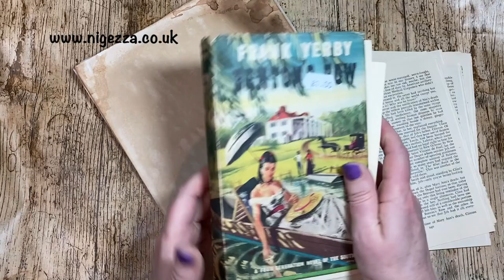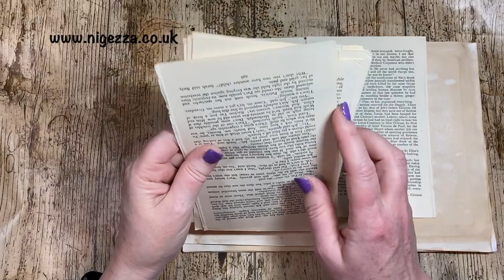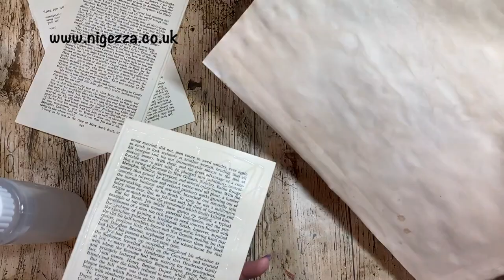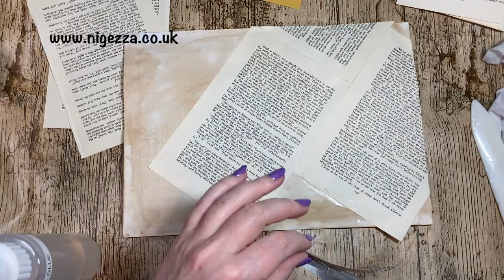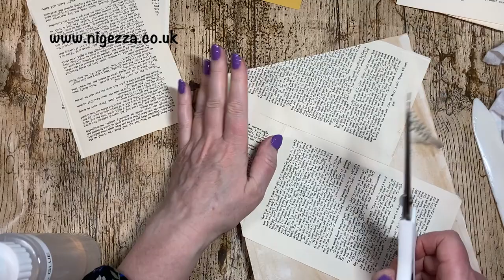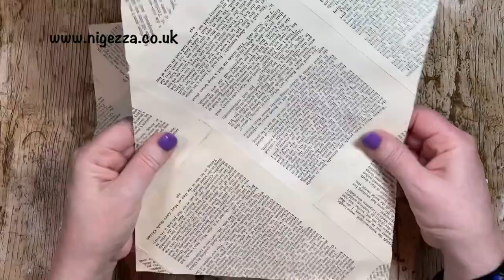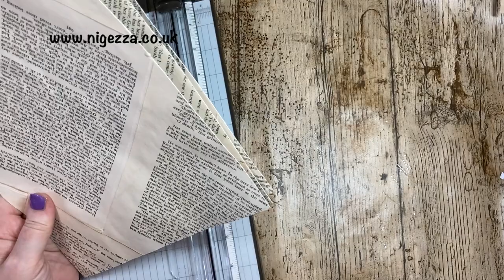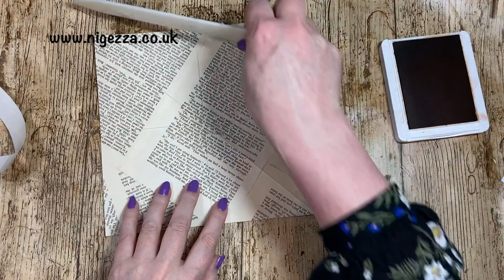Concertina Mini Journal